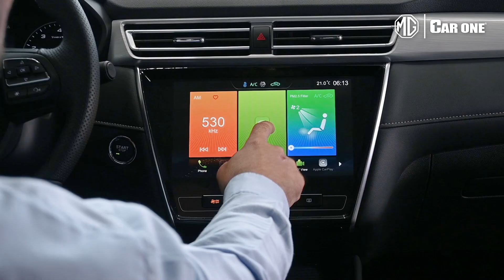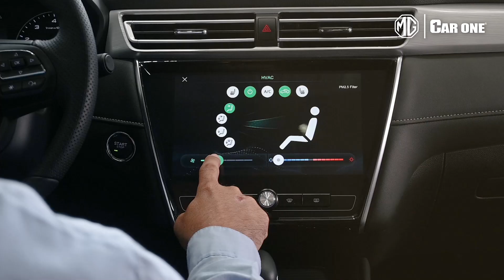MG5 2023 | Ficha técnica | Sorprendente por donde lo veas | Car One MG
MG Linda Vista
Av. Miguel Alemán No. 6062, Col. Torres de Linda Vista, Guadalupe, NL.
MG Las Torres
Av. Lázaro Cárdenas 2100, La República, Monterrey, NL.
MG Tijuana
Business Hub Tijuana, Local 1 y 2. Blvd. Gustavo, Blvd. Salinas 10485, Aviación, Tijuana, B.C.
MG López Mateos
Av. Conchita 23, La Giralda, Zapopan Jalisco.
MG Mexicali
Calzada Cetys, 2840, Col. Rivera, Mexicali, Baja California.
MG Lomas Verdes
Periférico. Blvd. Manuel Ávila Camacho No. 758 A, Santa Cruz Acatlán, CP. 53150. Naucalpan de Juárez, México.
MG Laredo
Av. Reforma 4405, Col. Campestre, Nuevo Laredo, México.
MG Juriquilla
World Trade Center, Paseo de la República 13020, Juriquilla, Santiago de Querétaro, Qro.
MG Corregidora:
Lateral Autopista México-Querétaro 1994, Fraccionamiento Plazas del Sol, Querétaro.